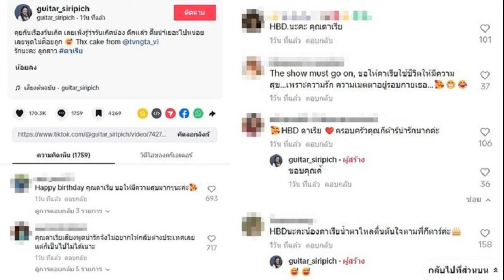เปิดเซฟ 2 อดีตบิ๊กทบ ทร รวยกว่า 50ล้าน สะสมปืน พระพุทธรูป ทองคำแท่ง ที่ดิน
21 ต.ค. 2567
17:10 น.
เปิดบัญชีทรัพย์สินอดีตสว. บิ๊กต่อ อดีตผบ.ทบ. รวย 50 ล้าน ปืน 9 กระบอก ทองคำแท่งหนัก 60 บาท บิ๊กดุง อดีตแม่ทัพเรือ รวย 56 ล้าน สะสมพระพุทธรูป 40 องค์
เมื่อวันที่ 21 ต.ค.2567 สำนักงานคณะกรรมการป้องกันและปราบปรามการทุจริตแห่งชาติ (ป.ป.ช.) ได้เปิดเผยบัญชีแสดงรายการทรัพย์สินและหนี้สินของสมาชิกวุฒิสภา จำนวน 130 ราย ประกอบด้วย กรณีเข้ารับตำแหน่ง 60 ราย และกรณีพ้นจากตำแหน่ง 70 ราย โดยมีรายชื่อที่น่าสนใจ ได้แก่

พล.อ.เจริญชัย หินเธาว์ อดีตผบ.ทบ. กรณีพ้นจากตำแหน่งเมื่อวันที่ 23 ก.ค.67 แจ้งว่า ตนเอง และนางโสมทิพย์ หินเธาว์ คู่สมรส มีทรัพย์สินทั้งสิ้น 50,991,067 บาท เป็นทรัพย์สินของ พล.อ.เจริญชัย 20,758,478 บาท ในจำนวนนี้เป็นเงินฝาก 6,790,197 บาท เงินลงทุน 3,178,590 บาท
ที่ดิน 5,450,000 บาท สิทธิและสัมปทาน 3,262,691 บาท ทรัพย์สินอื่น 757,000 บาท เป็นอาวุธปืน 9 กระบอก พระเครื่องและเหรียญที่ระลึก 47 รายการ สร้อยคอทองคำ น้ำหนัก 15 บาท ทองคำแท่งน้ำหนัก 60 บาท เข็ดขัดนาก 1 เส้น
ทรัพย์สินนางโสมทิพย์มี 30,232,589 บาท ในจำนวนนี้เป็นที่ดินมูลค่ารวม 17,433,200 บาท อยู่ที่ กทม. ชลบุรี เชียงใหม่

พล.ร.อ.อะดุง พันธุ์เอี่ยม อดีตผบ.ทร. กรณีพ้นจากตำแหน่งเมื่อวันที่ 23 ก.ค.67 แจ้งว่า ตนเอง นางกีรตา พันธุ์เอี่ยม คู่สมรส และบุตรที่ยังไม่บรรลุนิติภาวะ มีทรัพย์สินทั้งสิ้น 56,601,668 บาท เป็นทรัพย์สินของ พล.ร.อ.อะดุง 54,455,123 บาท ในจำนวนนี้เป็นที่ดินมูลค่ารวม 39,500,000 บาท อยู่ที่จ.ชลบุรี ระยอง กทม.
ทรัพย์สินอื่นมูลค่า 647,000 บาท ประกอบด้วย พระพุทธรูป 40 องค์ อาวุธปืน 2 กระบอก สร้อยคอที่มีพระเครื่อง 3 องค์จำนวน 1 ชุด นาฬิกา 4 เรือน พระเครื่องที่มีสร้อยคำทองคำ พระกรอบทองคำ 2 ชุด พล.ร.อ.อะดุง ยังแจ้งว่ามีหนี้สิน 5,861,201
ทรัพย์สินของนางกีรตามี 2,086,793 บาท และบุตรที่ยังไม่บรรลุนิติภาวะมีทรัพย์สิน 59,751 บาท